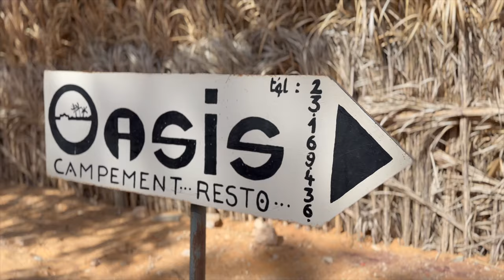☀️TOTO LETO☀️ - Abdoul & Majkl /Cover Cico band & Kelso ft. Rene Rendy/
Dodatečný dárek k narozeninám ABDOULOVI na DŽERBU🤩
DÍKY za VŠE a těším se zase na další setkání kamaráde !!!👍
ORIGINAL songu jsou borci zo SLOVENSKA👏

"Cico band & Kelso ft. Rene Rendy - Leto"